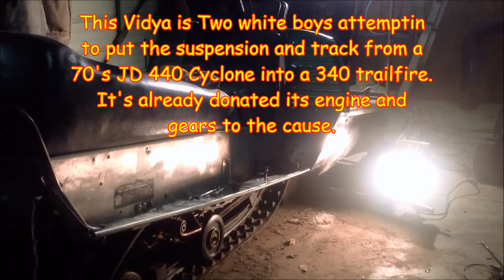Time well Wasted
This Ones for you Sledheads out there! It's Captain Marks John Deer Sled. It's a real mean machine. This sled has the engine from a 70's 440 Cyclone, As well as the gears. Last winter he run it with the original cleat track and bad suspension. This year he's got the suspension from the other sled and in this vidya we're doing our best togit er in there. I only made one movie of it last year and well you can see it here.

More to come this winter - witch is here! Bring on the snow!